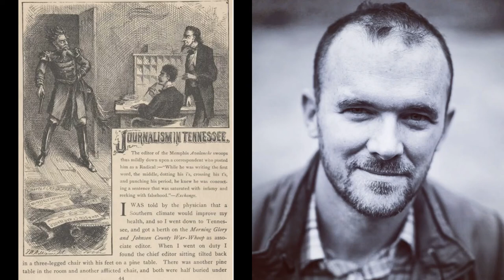Mark Twain's Secret Hilarious Tale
This reading features the 1871 essay by Mark Twain entitled "Journalism in Tennessee". Twain's delightful use of the understatement is on full display as he describes the day his character came south from a job, fell on hard times, and left that afternoon. Like most of his other writings, Twain observations are pretty timeless, and a lot of similarities can drawn with regard to how a news story is given a "slant" by an editor.

Hi! I’m Jake Phillips and I’m a professional voice actor .
IF YOU NEED A VOICE-OVER FOR:
Commercials, Narrations, Audiobooks or Anything requiring a human voice!

If you’d like to book me to read your poem/poetry, book me quickly here with no hassle!

For Commercials, Character work, and other voiceovers,
Check out my demos and connect on social media, below (and I always appreciate you telling your author and media friends who may be looking for a narrator!)

Follow “The Cultured Bumpkin” on

(Or almost anywhere you get your podcasts)